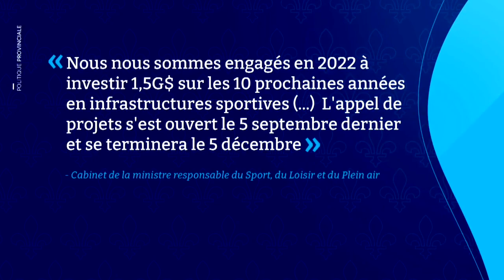La construction d'un centre sportif dans Montréal-Nord réclamée : reportage